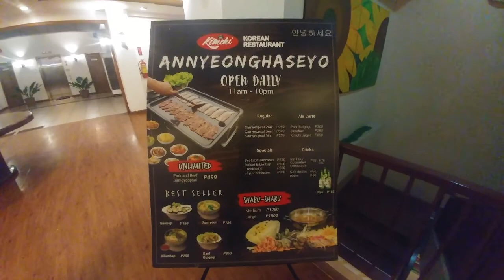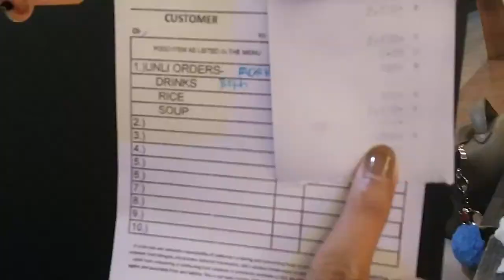MR.KIMCHI TAGAYTAY GONE WRONG | 2019 | PHILIPPINES | ELAINE DELOS REYES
Hi guys, so ayun na nga ngayon lng ulit kami nakapag get together so happy happy kami jaan. I hope napasaya ko kayo and naenjoy niyo ang pag watch niyo sa aking vlog ^_^ Alam niyo ba na 5 hrs ko ito inedit hahhahhaa nakakapgod pero worth it naman kasi nanjan kayo na mga viewers ko ^_^
Btw ang Mr. Kimchi sa Tagaytay po ang location, masarap foods nila doon promise, hindi ako/kami sponsor.. just saying the truth, yo must try it so you would know what I'm sayi'n.